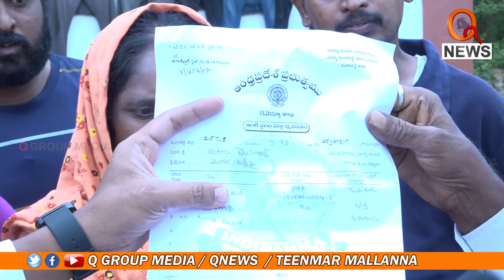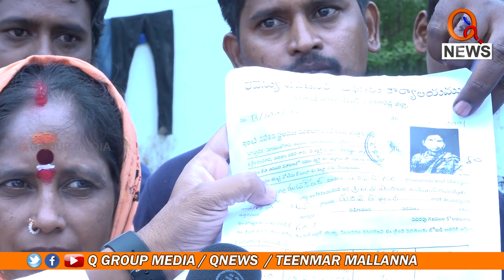పర్వతాపూర్ డబల్ బెడ్రూంల దగ్గర రచ్చ రచ్చ | Parvathapur | 2BHK housing Scheme | QnewsHD